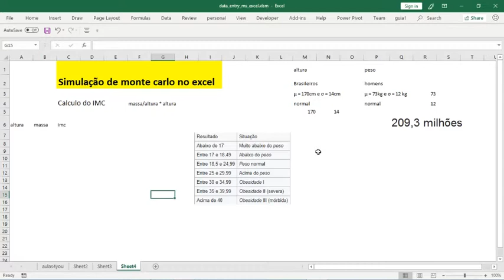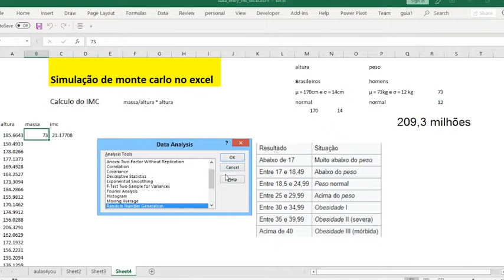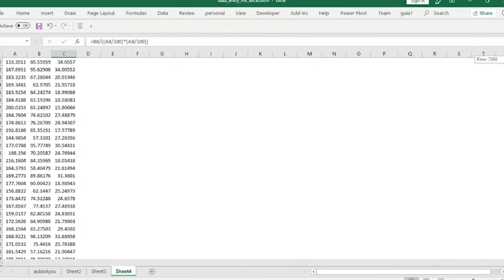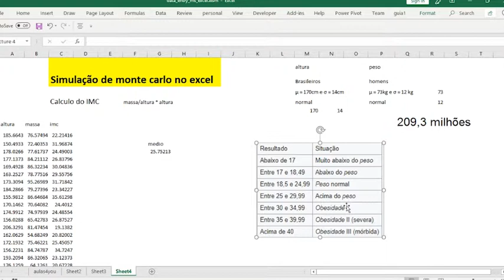SIMULAÇÂO DE MONTE CARLO NO EXCEL E COMO GERAR NUMEROS ALEATORIOS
Simulações de monte carlo é quando você gera dados aleatorios que representam o assunto que você quer estudar para gerar seus dados.
Depois  você usa esses dados para tirar conclusões estatisticas.